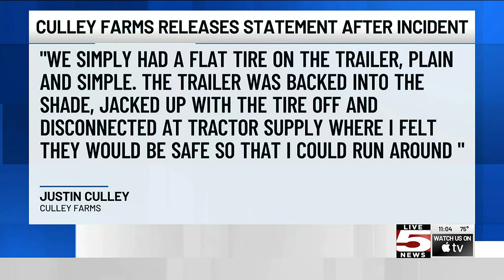VIDEO: Kangaroo, alpaca among animals seized from trailer in Moncks Corner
A Moncks Corner man has been cited after more than 30 animals were found suffering from extreme heat over the weekend.